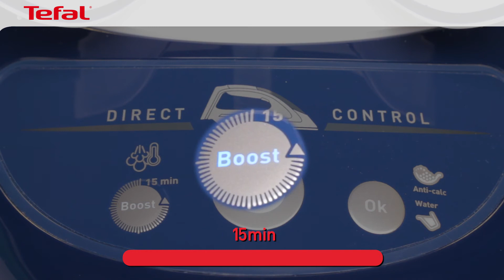How to use the boost mode on my Pro Express Steam Station? Tefal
Thanks to this video tutorial, discover how to use the boost mode on your steam generator. After activation, the light blinks. Wait a few seconds: when you get the solid light, you can use the boost mode on your appliance.